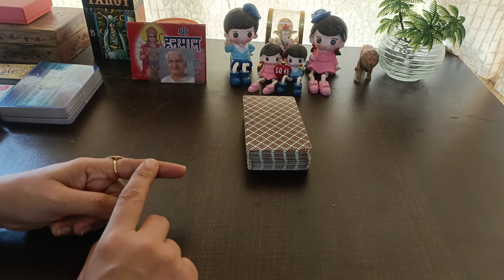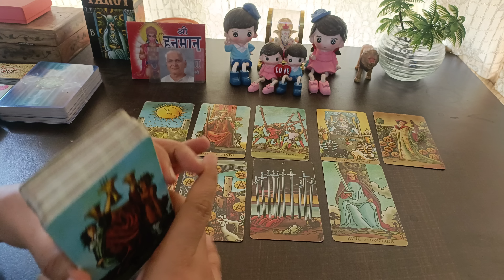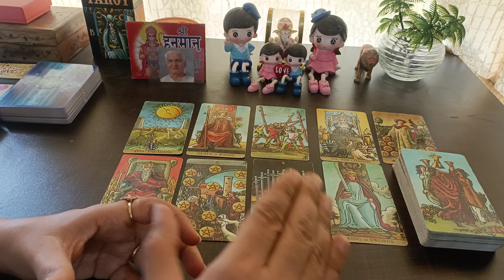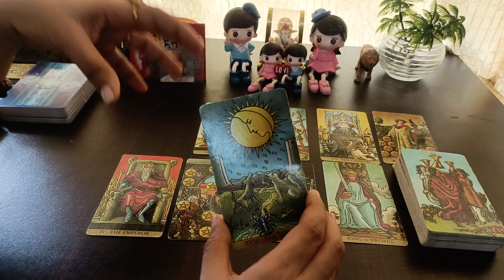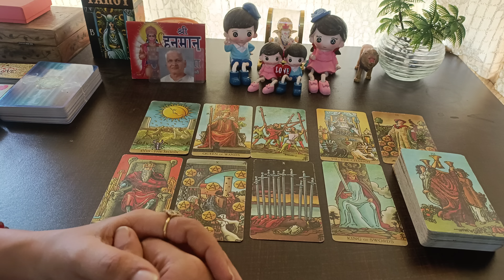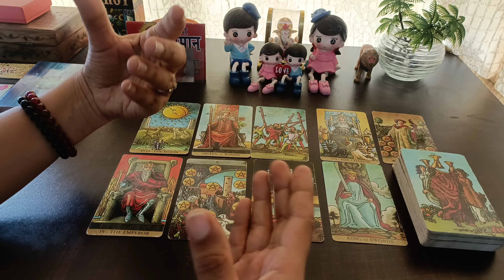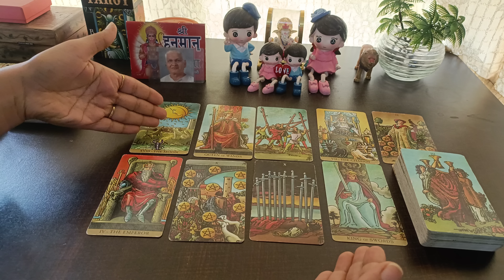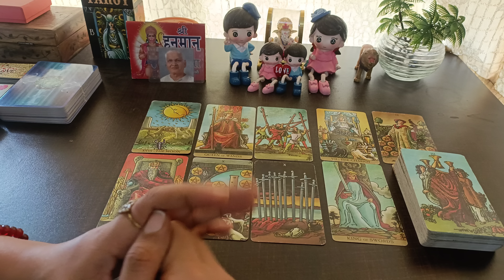EVENING THOUGHTS 💔CURRENT FEELINGS OF YOUR CRUSH💕 NO CONTACT TIMELESS COLLECTIVE TAROT READING